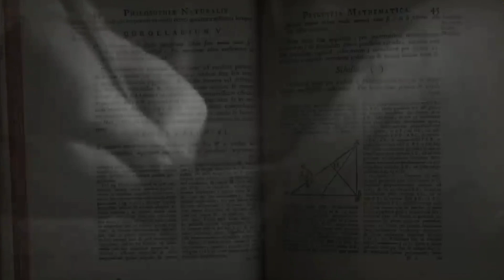आलू कैसे बना भारतीयों का पसंदीदा खाना | history of potato in hindi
Potato documentary

Potato history

This video is based on history of potato, how potato become very femous vegetable of world, and how potato slowly slowly spreads In different part of world and how potato comes to india and becomes Indian fevorate vegetable, and how ancient people cropping potato or growing potato and this video also show ancient farmers farming sytem in india and whole world